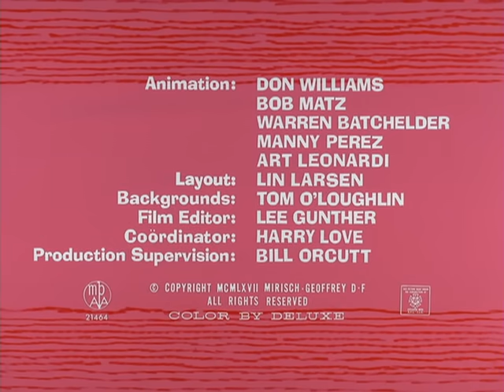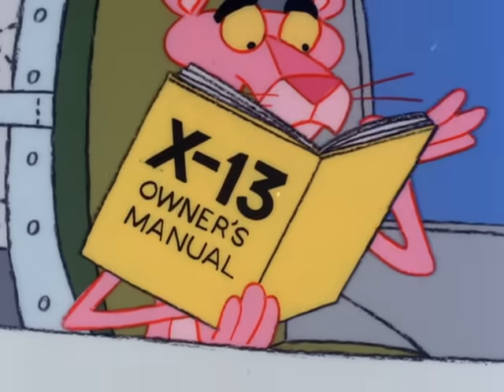The Pink Panther Show Episode 30 - Jet Pink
Episode 30 - Jet Pink